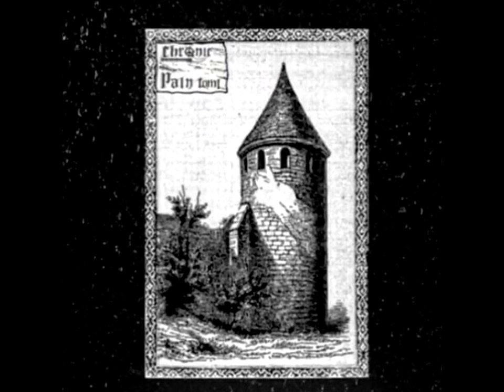DJ MFKnight - Chronic Pain I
ORIGINAL